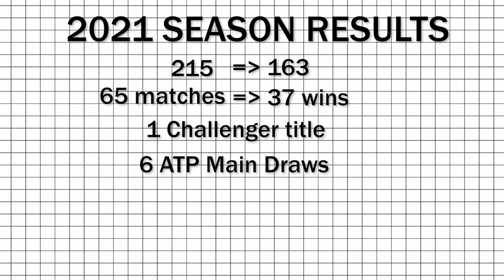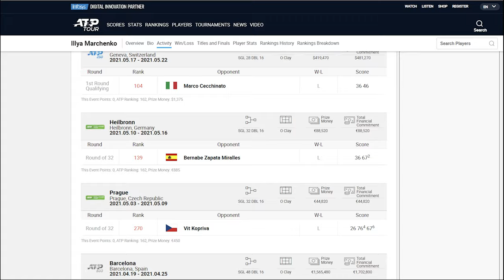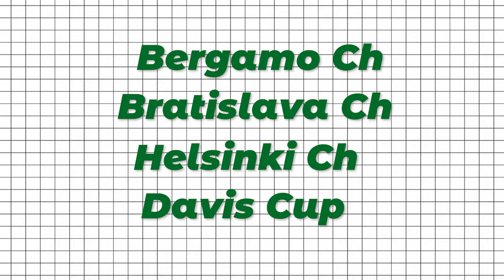Needle Addiction | Season 2021 Summary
Today we'll have a short review of my 2021 season. And I'll tell you about my needle addiction. It was a tough year with a lot of ups and downs. Many mistakes and positive moments. I honestly share my story of this season. Enjoy